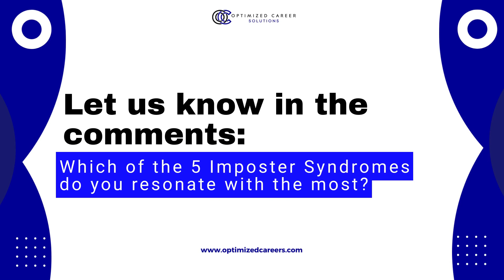Overcome Imposter Syndrome & Self-Doubt: Your Ultimate Guide to Professional Confidence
Are you constantly questioning your abilities and worth in your career? You're not alone.

Today, we dive deep into the psychological labyrinth of Imposter Syndrome and self-doubt. With expert insights and actionable strategies, we illuminate the 5 types of Imposter Syndrome and the path to overcoming self-doubt in order to achieve success.

Equip yourself with proven techniques for building unwavering confidence and accomplish the professional growth you deserve.

👉Are you a professional or executive looking for a new job and getting ghosted on job boards? You're not alone!

Get off the job boards and learn how to have a Strategic & Authentic Job Search for long-term career growth.

OR

Schedule a FREE consultation call to discuss what we can do to help you land your next big role in a company you'll be excited to work for!

Read Kara's Forbes articles here!

Kara Dennison, SPHR, Executive Career Coach
& Jack Dennison, Accountability & Mindset Coach
Optimized Career Solutions